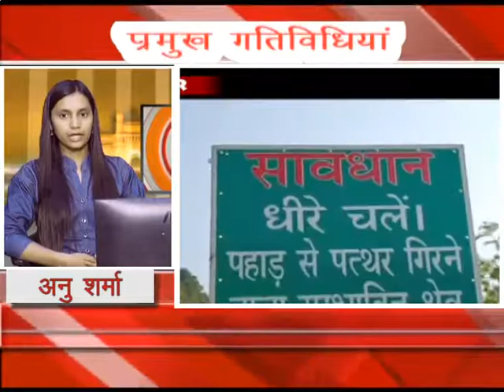26 JULY MAIN NEWS HEADLINES